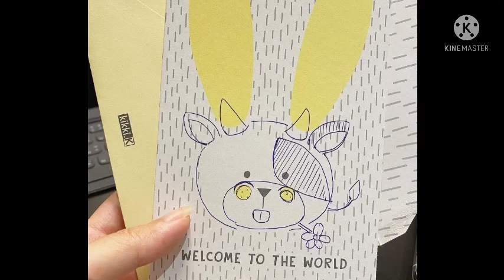มิว-ไฮโซเซนต์Surprise!!!หนักมาก#สามีสุดที่รักทำสิ่งนี้ให้ในวันเกิด🎂ตามไปส่องกันเลยจ้า😊#